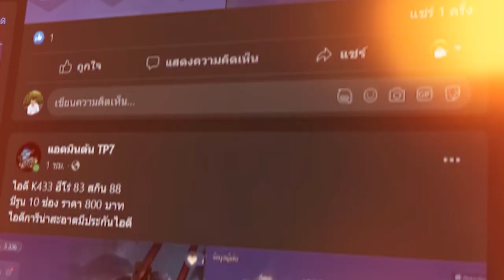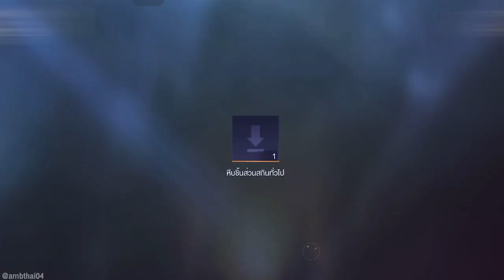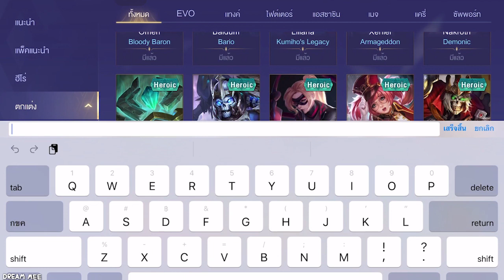ROV - แจกโค้ดใหม่ล่าสุด2023 ใส่ได้จริง100% แจกฟรี1000คูปอง สกินระดับ Ultimate ฟรี!